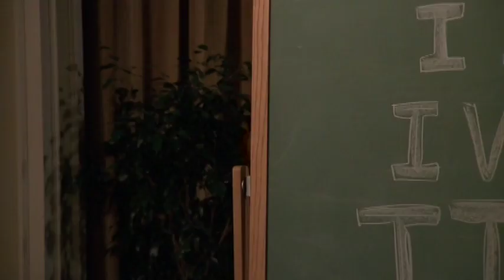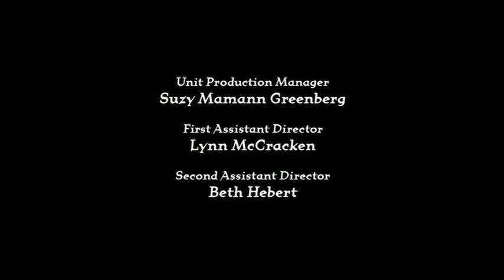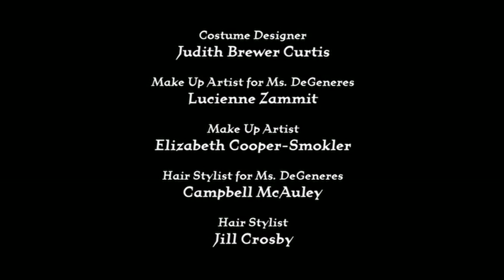The Ellen Show (2001-2002) S01E15 Gathering Moss